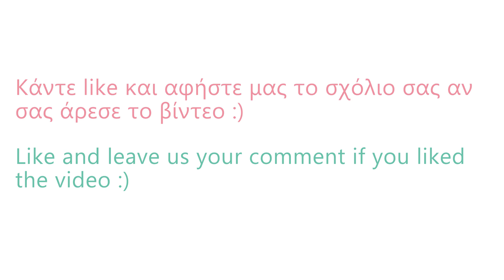Cheesecake με κανέλα και βύσσινο | Cheesecake with cinnamon & sour cherry | Sweet Alice | E60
Τα cheesecake δεν ανήκουν στην κατηγορία των γλυκών που προτιμώ αυτό όμως αποτελεί εξαίρεση γιατί η γεύση του είναι πραγματικά εξαιρετική! Με την πρώτη ευκαιρία δοκιμάστε το και πείτε μου τις εντυπώσεις σας, είμαι σίγουρη ότι θα το λατρέψετε όπως κ εγώ!

«Συστατικά»
«Για τη βάση»
350γρ. μπισκότα digestive
150γρ. βούτυρο
15γρ. μαύρη μαλακή ζάχαρη
κανέλα

200γρ. νερό
230γρ. μαύρη μαλακή ζάχαρη
2 ξύλα κανέλας
1 φέτα λεμόνι
8γρ. ζελατίνη σε σκόνη
3 κουτ. σούπας κρύο νερό

«Για τη κρέμα»
400γρ. τυρί κρέμα σε θερμοκρασία δωματίου
200γρ. κρέμα γάλακτος 35% λιπαρά, κρύα
2 βανίλιες
γλυκό κουταλιού βύσσινο

Cheesecake with cinnamon & sour cherry topping

 «Ingredients»
«For the base”
350gr. digestive biscuits
150gr. butter
15gr. soft brown sugar
ground cinnamon

200gr. water
230gr. soft brown sugar
2 cinnamon sticks
1 slice of lemon
8gr. gelatin powder
3 tbsp cold water

400gr. cream cheese at room temperature
200gr. heavy cream 35% full fat, cold
2 vanilla
sour cherry spoon sweet

Ευχαριστώ πολύ που παρακολούθησες το βίντεο, αν σου άρεσε μπορείς να κάνεις like και να γραφτείς στο κανάλι μου ώστε να μην χάνεις καμία συνταγή είναι εντελώς δωρεάν!
Μέχρι το επόμενο ραντεβού μας σε χαιρετώ!

Για οποιαδήποτε απορία, διευκρίνιση ή ότι άλλο θέλεις μην διστάσεις να με ρωτήσεις.
Αλίκη
Ακολουθησέ με:
Until our next date, I salute you!

For any questions, clarification or whatever you want, don't hesitate to ask me.